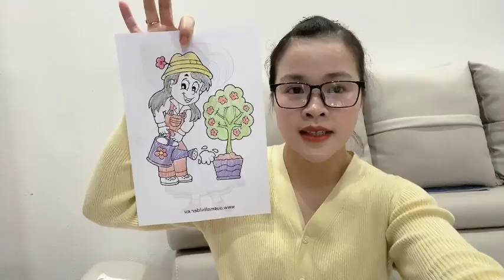Color the little girl watering the flowers